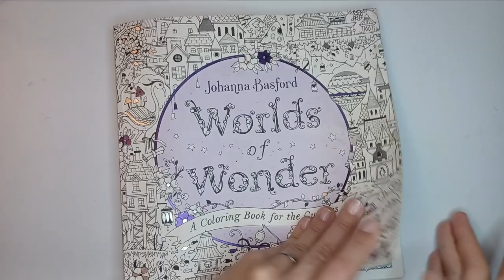Coloring WORLDS OF WONDER by JOHANNA BASFORD with PRISMACOLOR